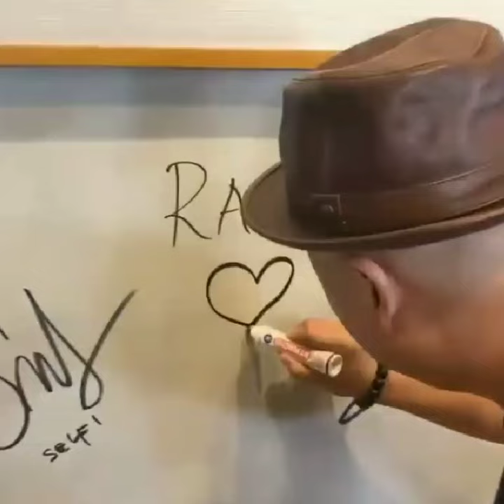Selfi Yamma & Randa_Love Kurang Nech🤭🤭🤭